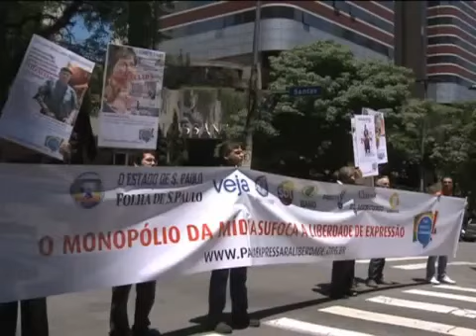Militantes de organizaciones sociales se manifestaron contra los monopolios informativos